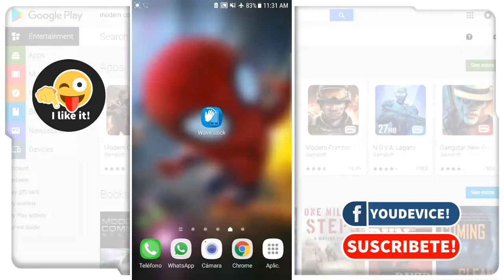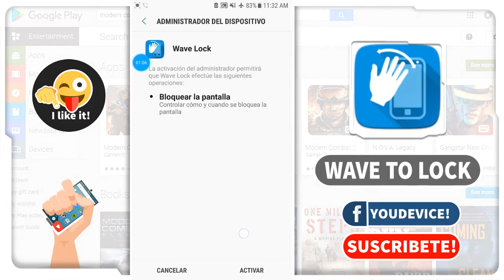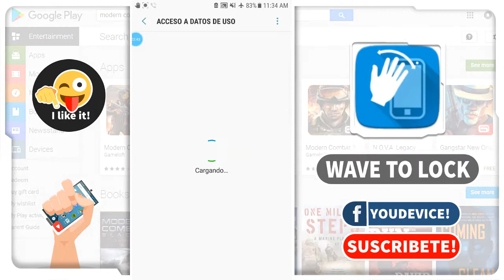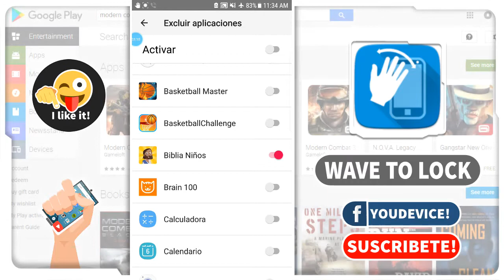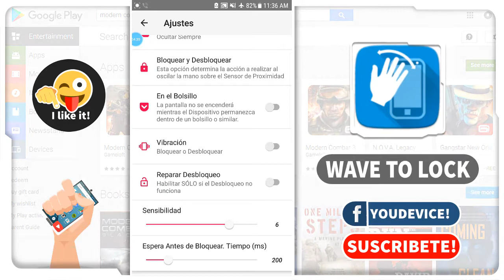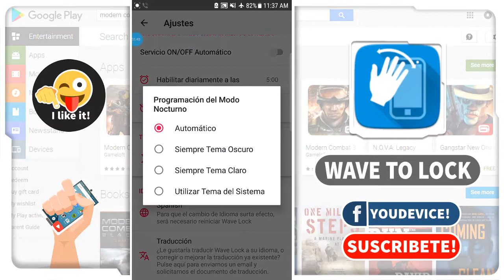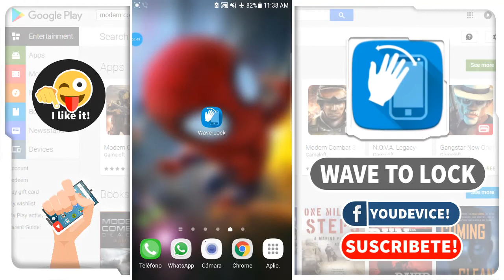Como desbloquear tu Celular ? Pasa la mano - Wave to Unlock and Lock [con el sensor]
♦♦ [ -- ABRE AQUÍ -- ] ♦♦

Do not support Xiaomi Redmi 3S.

Wave Lock(Wave to Unlock) is the app use proximity sensor to lock and unlock the screen by way wave your hand over the proximity sensor. Protect power button on your phone.

NOTE
● This app uses the Device Administrator permission to you can lock the screen while waving your hand overlay the proximity sensor
● If you can unlock, please open settings and enable "Fix Unlock" function to retry
● When wave lock not working maybe wave lock service is killed by System or Clean Master app. Please try to check power manager on your device I think can it set app in list power save this can make app not run stable
● On Xiaomi device. Please try to do the following tip to make the app run stable:
1. Open app
2. Open recent task
3. Drag and drop wave lock icon to bottom when wave lock icon will appear with icon lock

● To uninstall the app you can click the button "Uninstall" in-app or go to "System Settings—Security—Device Administrators" to uncheck Administrator permission for Wave Lock and after uninstalling Wave Lock app same as normal way. If you can't deactivate Device Administrator please try to restart your device to retry or send feedback to me to receive more supports.

Feature
● Support multiple languages (English, Vietnamese, Swedish, Spanish, Russian, Greek, Italian, Polish, German, Indonesian, French, Simplified Chinese, Hungarian, Arabic)
● Wave hands over proximity sensor to lock and unlock screen
● In pocket(Do not turn on screen when to put your phone in pocket)
● Easy pause and play app via notification center.
● Disable in Landscape to avoid lock screen when playing game or watching video
● Allow set sensitivity for proximity sensor
● Set time delay before lock screen

Wave Lock(Wave to Unlock) app free and very easy use. When to use app if you issue any error, please feedback for me
Setup and enjoy!!!

Thanks :)